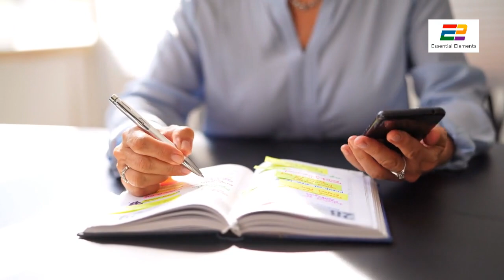Essential Elements: Comprehensive Academic Support for Law Students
E2 is an "Off the Shelf Academic Support Program" developed by Law Professors and Bar Review Experts offering a one stop shop for all of your law school academic support needs from orientation to graduation.